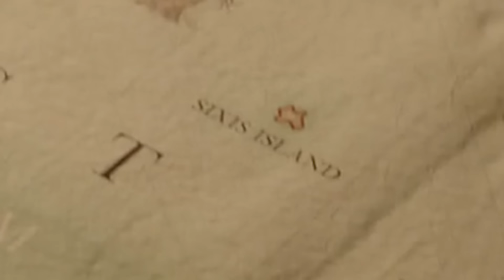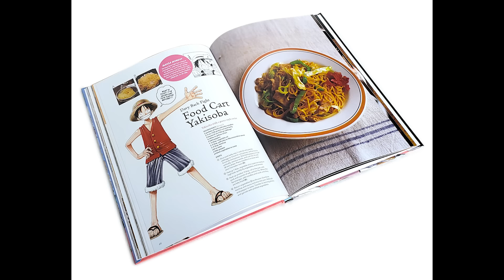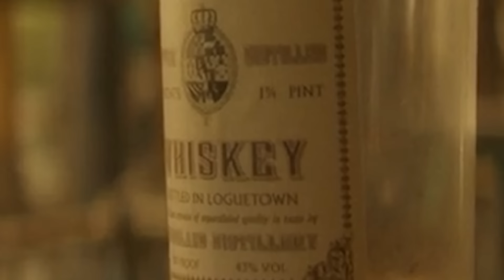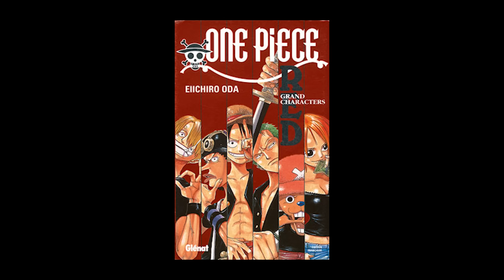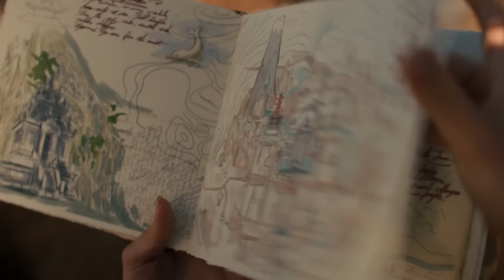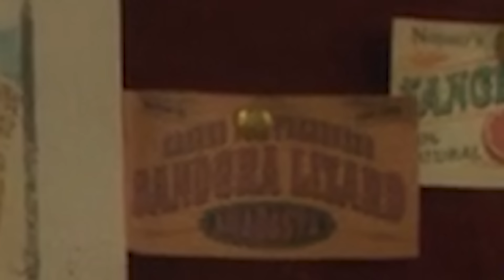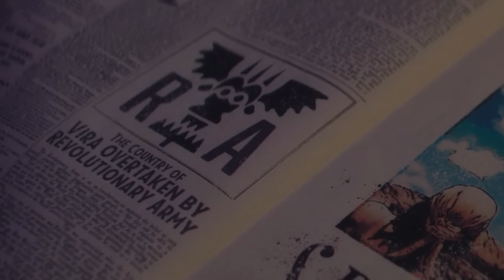ONE PIECE : LES DÉTAILS CACHÉS DE LA SÉRIE (ce que vous n'avez pas vu)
Tous les secrets, références et easter egg de la série Netflix : One Piece ! Les messages et anecdotes cachés sur Roronoa Zoro, Nami ou Monkey D. Luffy et les clins d’œil au manga et à l'animé ou encore à Chopper que vous avez peut-être raté dans les épisodes de la série. Bonne vidéo !

Sources et confirmation :  Screenrant, One Piece Explained, The Library of Ohara, Breakdown Channel Universe, Reddit et Netflix.

Petit message perso : ces derniers mois j'ai pris le temps de faire de l'ordre au niveau de petits trucs nuls de la vie. Des conflits à gérer, quelques petits évènements familiaux. Quoi qu'il en soit, niveau santé on est au top, donc tout roule ! Vous m'avez manqué, merci d'être là.

Sinon, il y a surement d’autres détails cachés dans l'adaptation One Piece, alors n’hésitez pas à ajouter les détails que avez remarqué en commentaire !